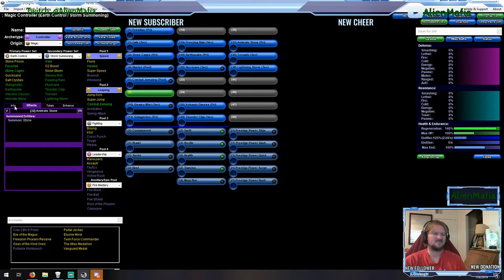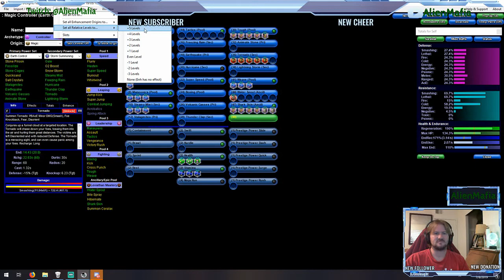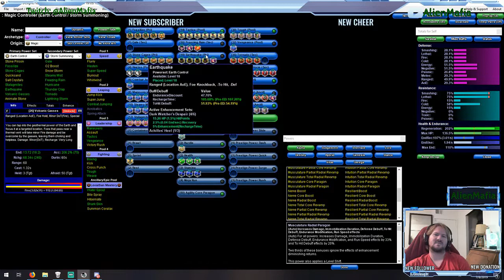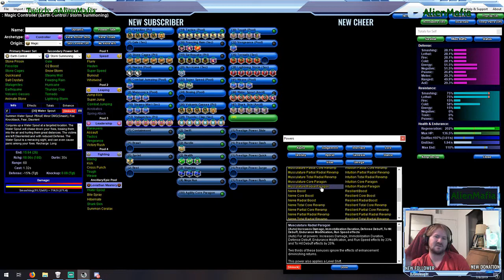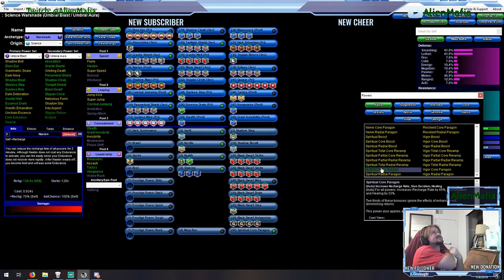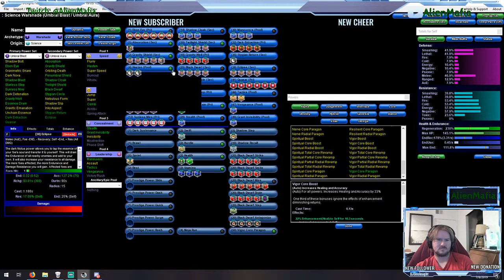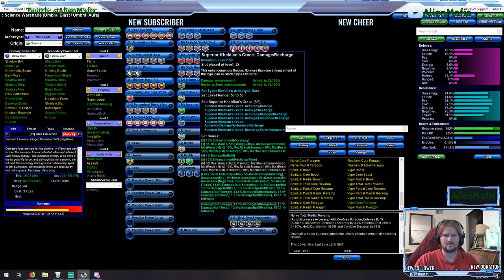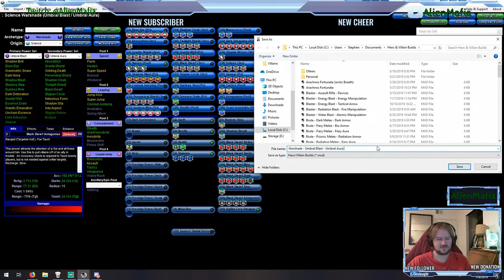New Toon Tuesday 7-9-19 Earth/Storm Troller & H/D WS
This edition of New Toon Tuesday is Earth Control / Storm Summoning Controller and a Human/Dwarf Warshade.

If you like what i do and what i can build, then enter in your information on what you want